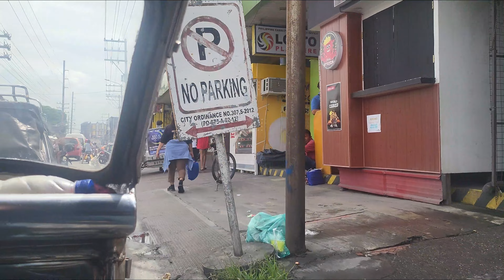Manila to Angeles City and a Walking tour of SM Mall Clarke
Enjoy a brief drive from Manila to Angeles and a walk through the SM Mall in Clarke.